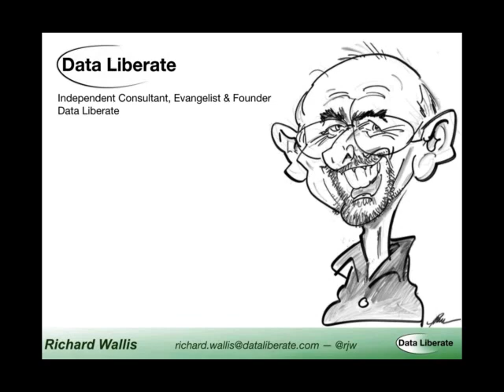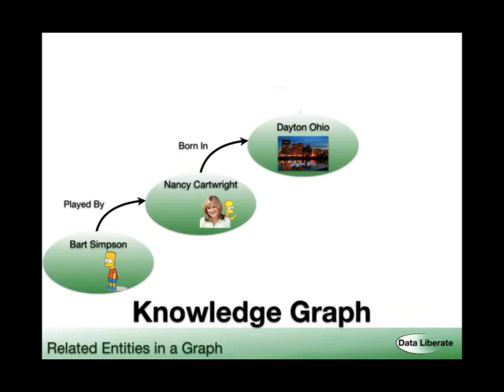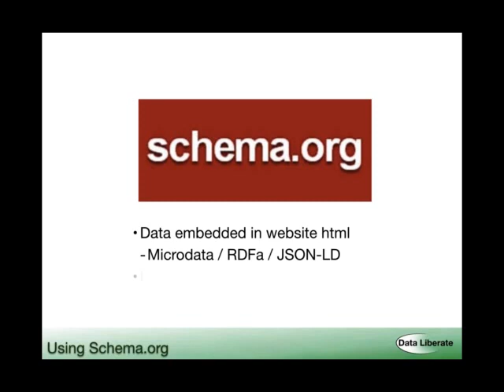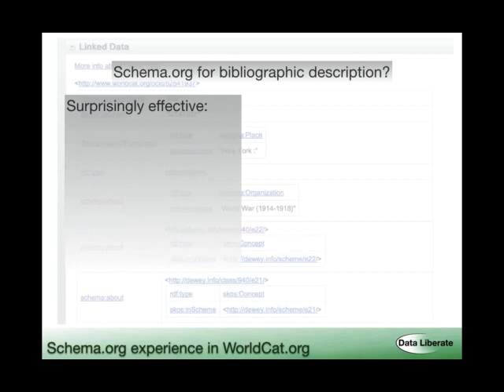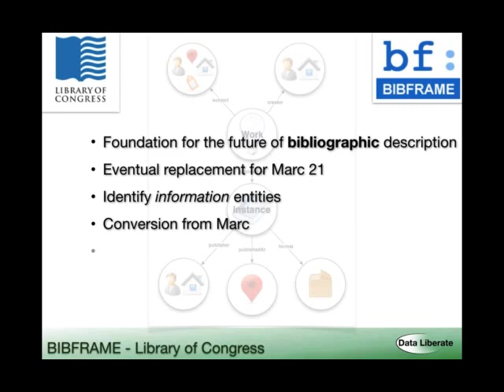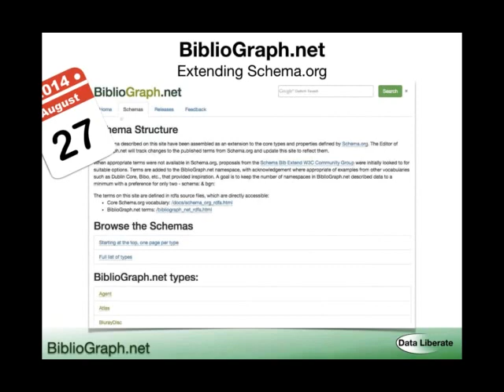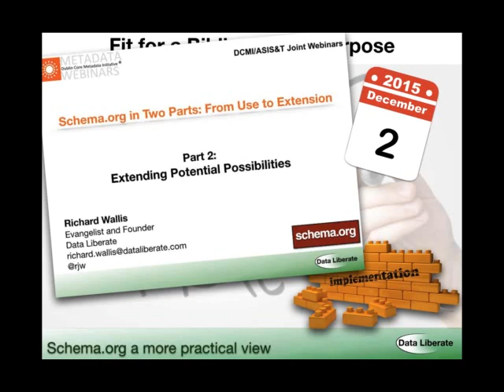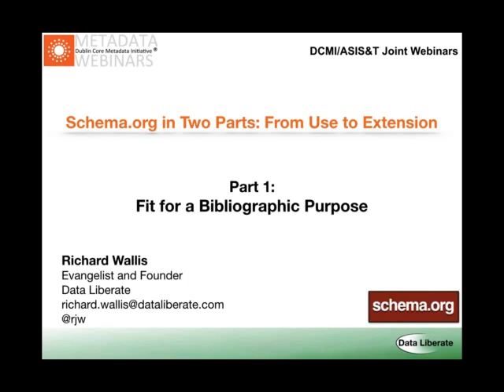Schema.org: Part 1 - Fit For a Bibliographic Purpose (Richard Wallis)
In this first webinar in the series, Independent Consultant, Richard Wallis, traces the history of the Schema.org vocabulary, plus its applicability to the bibliographic domain. He will share the background to, and activities of, the Schema Bib Extend W3C Community Group he chairs; why it was set up; how it approached the creation of bibliographic extension proposals; and how those proposals were shaped. He will then review the current status of the vocabulary and the recent introduction of the bib.schema.org and auto.schema.org extensions. Although Richard will be using bibliographic examples, the content of this webinar will be of interest and relevance to those in other domains, and/or considering other extensions.